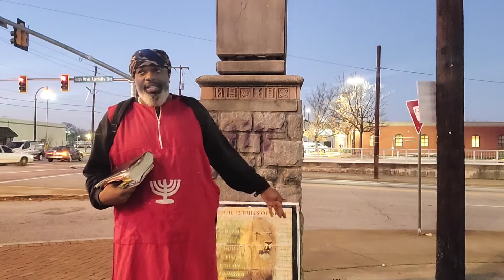Many Are The Afflictions Of The Righteous, But The LORD Delivereth Him Out Of Them All.(1-5-22 Camp)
Part II : (ATL West End Camp)1-5-2022
Psalms 34:19 Many are the afflictions of the righteous: but the LORD delivereth him out of them all.
*(27:12): Ben Carson, in full Benjamin Solomon Carson, Sr., (born September 18, 1951, Detroit, Michigan, U.S.), American politician and neurosurgeon who performed the first successful separation of conjoined twins who were attached at the back of the head (occipital craniopagus twins). The operation, which took place in 1987, lasted some 22 hours and involved a 70-member surgical team.